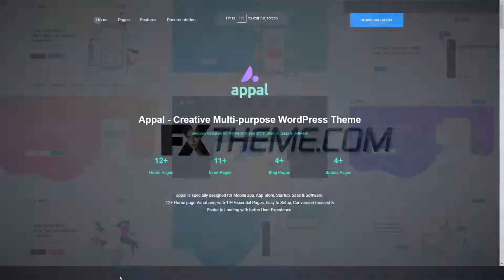Appal - Creative Multi-purpose WordPress Theme saas multi-purpose template Website Builder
Framework Underscores

 Columns 4+

 Layout Responsive